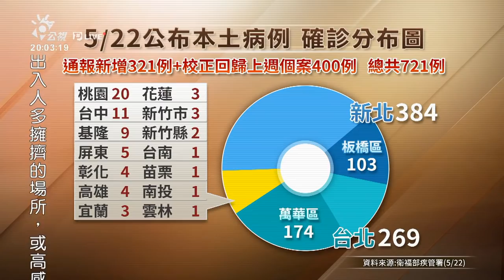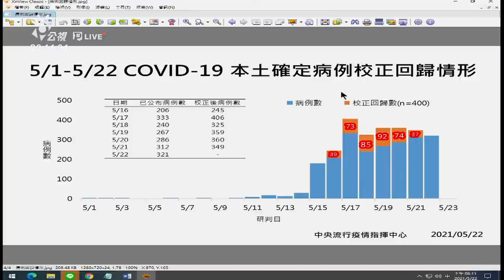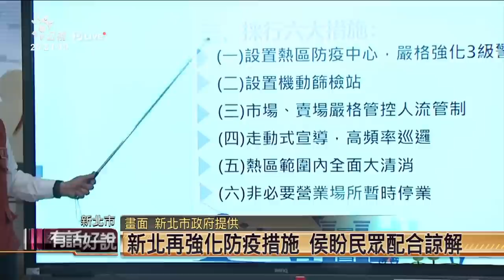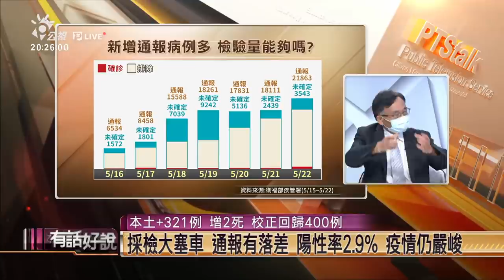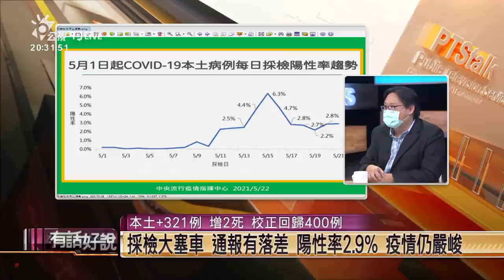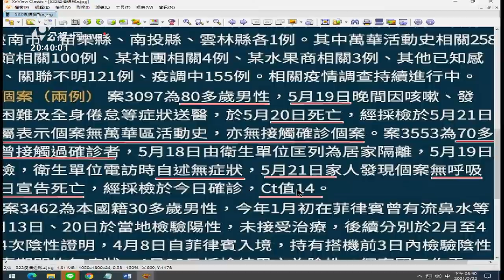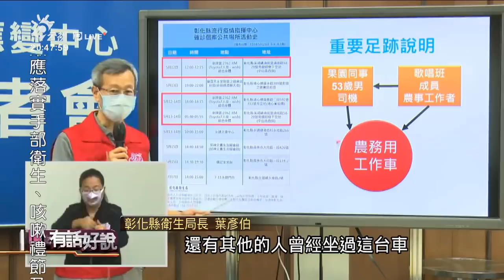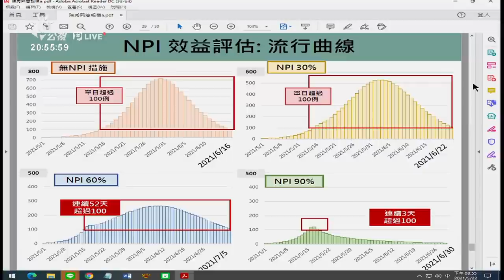週六加開》增321「校正回歸」400例！篩檢量能遇瓶頸？（公共電視 - 有話好說）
👤來賓：
陳秀熙（台大公共衛生學院教授）
林氏璧（前台大感染科醫師）

00:00 防疫宣導
00:30 開場：新增 321！校正回歸 400 引熱議！
06:09 為何要校正？陳秀熙：借助快篩，重建感染曲線！
13:22 林氏璧：實驗室爆量、行政流程塞，通報不及創時間差！
18:14 蓋牌掀牌並非重點！陳秀熙：快篩站帶動通報人數增量！
28:17 陽性率降？林氏璧：每日數據易混淆，以週為單位更準確！
32:04 一人一室收治輕症！呼吸器、負壓病房留給重症患者！
44:55 感染源歸類可再細分？家戶感染、不明感染源成關鍵！
54:49 NPI 90%，單日破百確診不再？通報塞車成最大變數！